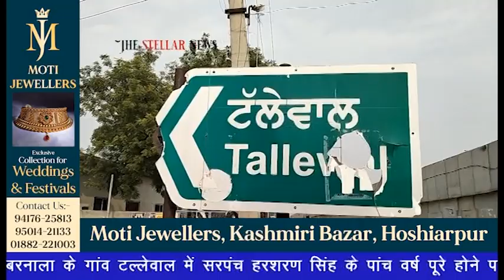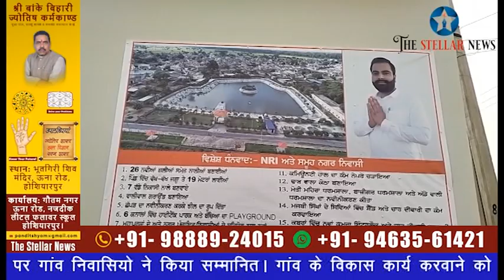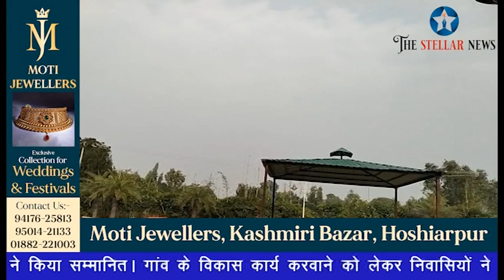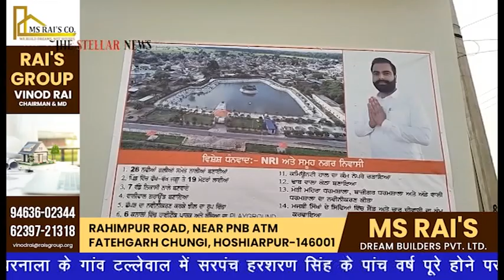गांव टल्लेवाल में सरपंच हरशरण के पांच वर्ष पूरे होने पर गांव निवासियो ने किया सम्मानित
बरनाला के गांव टल्लेवाल में सरपंच हरशरण सिंह के पांच वर्ष पूरे होने पर गांव निवासियो ने किया सम्मानित। गांव के विकास कार्य करवाने को लेकर निवासियों ने सरपंच हरशरण का किया धन्यवाद। बरनाला से हरप्रीत छन्ना की रिपोर्ट। 23 अक्टूबर 2023